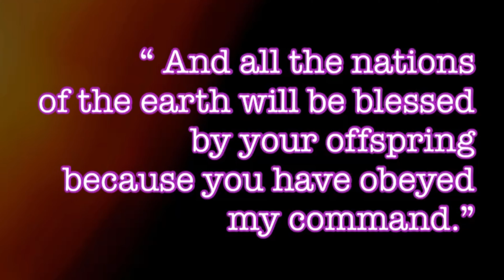Declaration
Everyone wishes to prosper, everyone wants good health; how many realize that obedience - to truth - is the key component to true prosperity, and the best health.

Abraham's faith was tested to the max, yet he trusted - above what was most presious to himself. His consequence of holding on to his faith, no matter what was this declaration from God. jehovajireh.